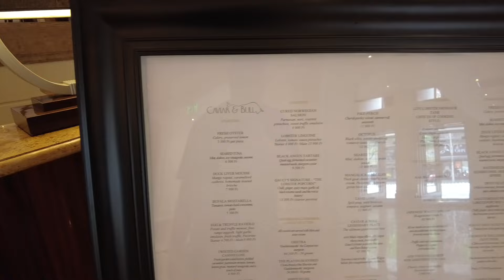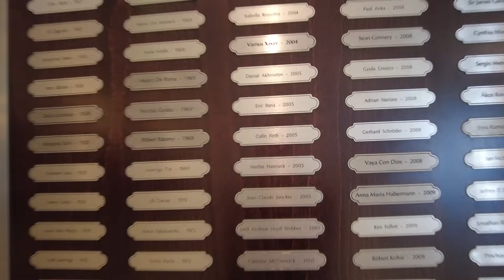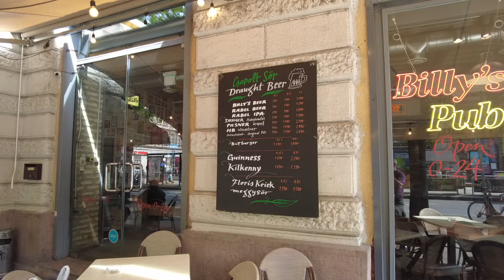A Grand BUDAPEST Hotel - The Corinthia Where The Rich and Famous Stay.......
A Grand BUDAPEST Hungary Hotel - The Corinthia Where The Rich and Famous Stay.